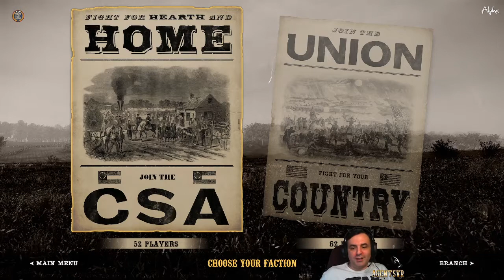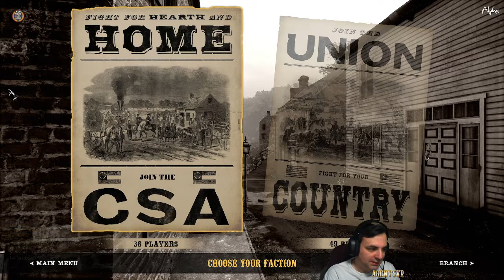s05 - "4th of July" - II Corps vs I Corps - School House Ridge - Grand Campaign - War of Rights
Server 3: Grand Campaign hosted by II Corps
II Corps vs I Corps

4th of July special event

Map: School House Ridge

Attackers (CSA):
II Corps (15-22)
13th Georgia (20-25)
Confederacy of International Americans (5-6)

Defenders (USA):
I Corps (15-20)
IX Corps (15-20)
Lightning Brigade (10-15)